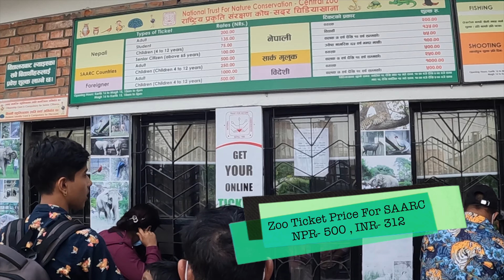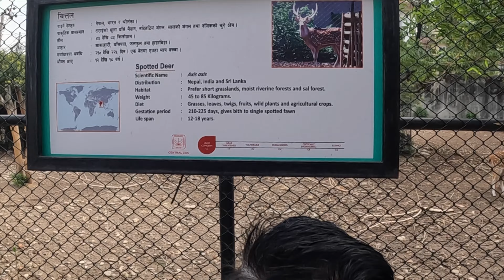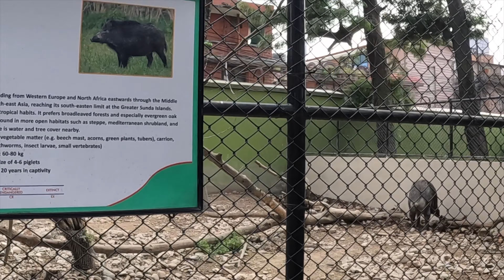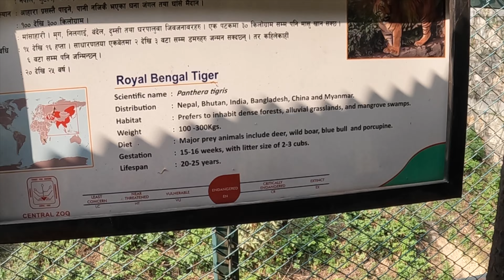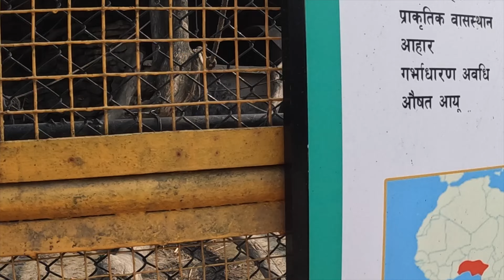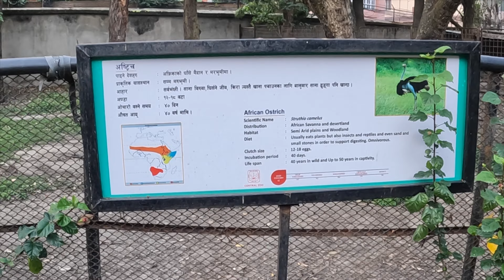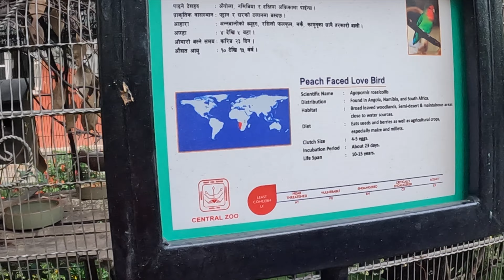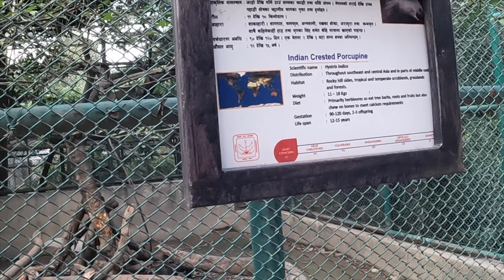🇳🇵CENTRAL ZOO OF NEPAL | काठमांडू का चिड़ियाघर | ONLY 1 IN NEPAL | FULL TOUR 4K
🇳🇵Human Cremation At Temple | Pashupatinath Temple Kathmandu Nepal |प्राचीन शिव मंदिर Full Detail 4K

Yogender Yadav
From - New Delhi { India }
SHOW LESS